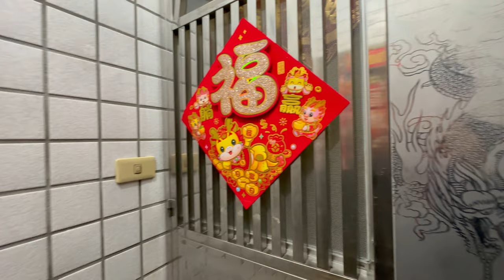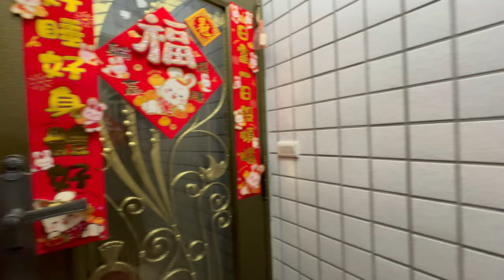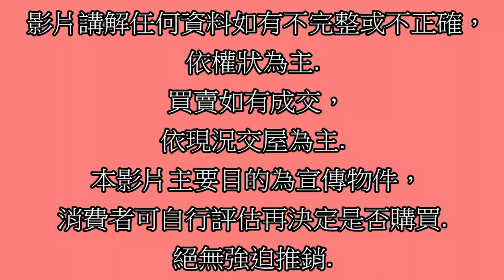Google 土城房屋阿德 趙育德 0958702518(蝶園 安和國小步行到家約400公尺 未來萬大線廷寮站步行約600公尺)屋主急售1750萬,土城區延和路(3房33.53坪)3房2廳2衛1陽台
Google 土城房屋阿德 趙育德 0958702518(蝶園 安和國小步行到家約400公尺 未來萬大線廷寮站步行到家約600公尺)

屋主急售1750萬,新北市土城區延和路(3房33.53坪)

3房2廳2衛1陽台

趙育德

我是